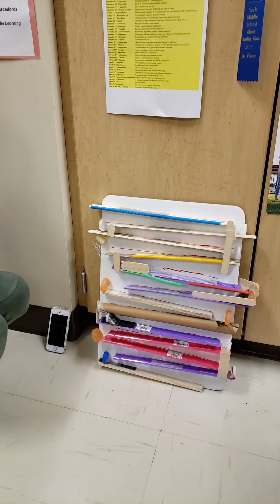2020 RECORD BREAKING Marble Maze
This is video of the slowest marble maze in the 15 years of creating mazes in my Science class. This maze was created in February of 2020.